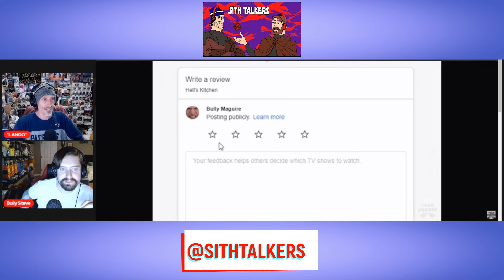Bully Maguire kills Doctor Strange & Bully Maguire Vs Gordon Ramsay: Reaction Video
Enjoy a Sith Talkers Reaction Video's With Lando & Steve:
Bully Maguire kills Doctor Strange & Bully Maguire Vs Gordon Ramsay